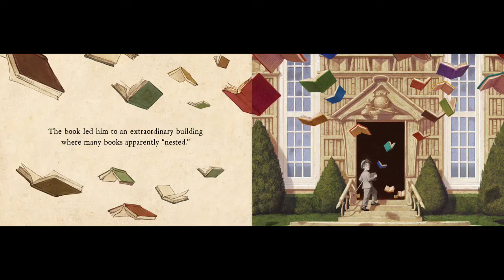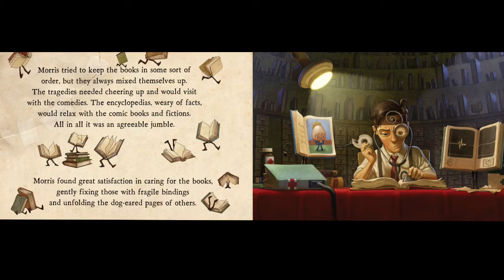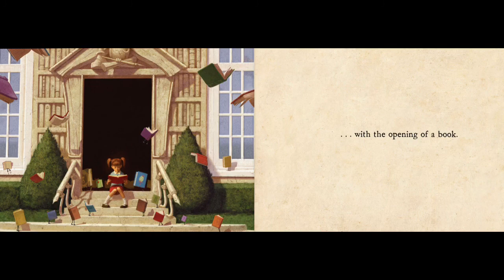The fantastic flying books of Mr. Morris Lessmore -Written by William Joyce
Written by William Joyce
Illustrated by Brandon Oldenburg
 Narrated by Ms Rebecca